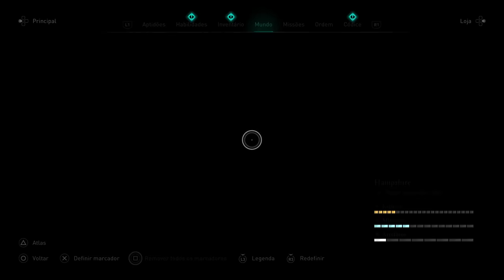CONHEÇA A NOVA "CÂMERA PRÓXIMA" DE ASSASSIN'S CREED VALHALLA EM DETALHES [ 4K ]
Fala Fiotes!
Como estão?
Com a nova atualização 1.2.0 foi possível também termos acesso a uma nova função do jogo. A "Câmera Próxima".
Com ela podemos deixar a visão geral do jogo, quando em exploração, mais próxima do personagem e diferente do que eu pensava (semelhante a Origins), a função deixou o jogo mais parecido do o que vemos em God Of War (2018). Gostei!
Conheça em detalhes no vídeo de hoje!

Kallil Augusto